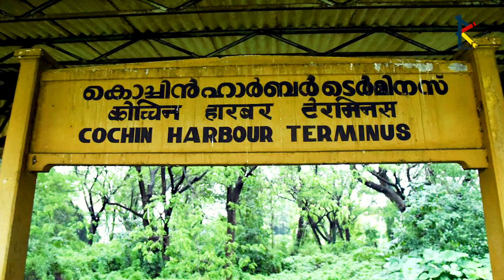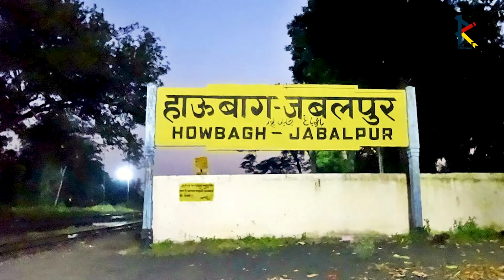Did Indian railways ever closed a railway station for any reason permanently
Aaj is video mein hum janege ki indian railways mein kya kabhi koi railway station permanent ke liya band kiya gaya hai ki nahi, isse janne ke liye iss video ko pura jaroor dekhiye aur achha lage toh like kijiye aur share kijiye…

Which railway line is abandoned in India?
Which railway station in India was closed for 42 years because of just one girl?
What are some railway stations in India where no passenger trains stop?
Is the Howrah Railway Junction closed between 2 to 4 AM?
Why upcoming station names and the platform no. on which the train would go not announced prior to the station in train coaches of Indian Railways?
Why are some Indian Railway stations termed as CENTRAL and some as JUNCTION?
Which railway station of India is there where there is a direct train to go to any place?
Is there any particular railway line that should not have been closed?
In which Indian Railway station are all platforms connected to a hall?
Is there any railway station which does not have any train stopping at it?